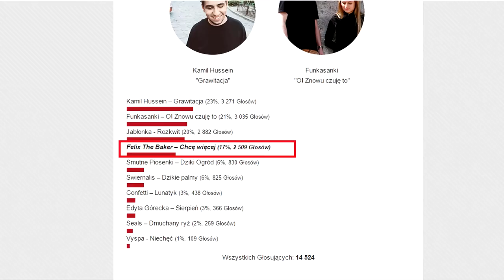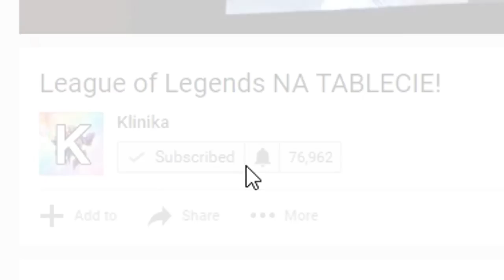NAJLEPSZE STATY DR NELLY (League of Legends)